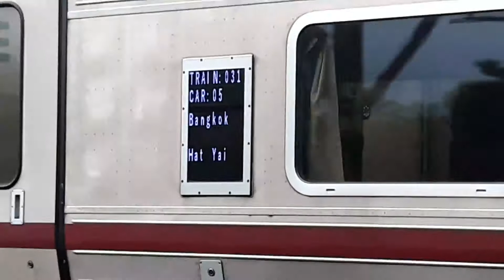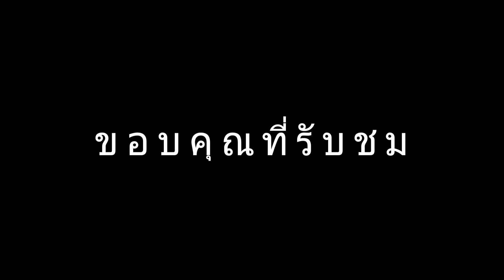ขบวน 109/383/31 [Reload]